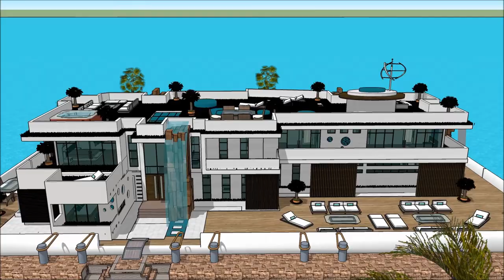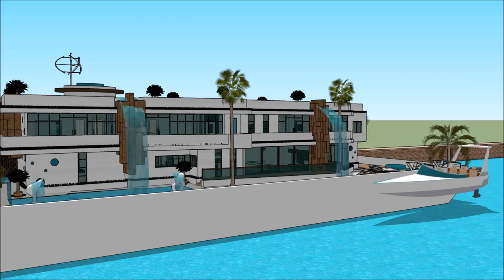HAUSBOOT MIETEN FLENSBURG BOAT SHOW 2018 DEUTSCHLAND Yacht getaway retreat floating on water Houseb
The houseboatzania launching an innovative high-end luxury yacht houseboat home design potentially as a display of exhibition of the HAUSBOOT MIETEN FLENSBURG BOAT SHOW 2018 DEUTSCHLAND Yacht getaway retreat floating on water  Houseb.

The collection of the Houseboatzania concept of HAUSBOOT MIETEN FLENSBURG BOAT SHOW 2018 DEUTSCHLAND Yacht getaway retreat floating on water  Houseb consists of high luxury and architectural art pieces in minimalism combined with living on the waterfront of the harbour of

The houseboat yacht design has the basis to sustain living with high standards and contemporary structural design at HAUSBOOT MIETEN FLENSBURG BOAT SHOW 2018 DEUTSCHLAND Yacht getaway retreat floating on water  Houseb with numerous of prospects for excessive living and celebrating the desire of life worldwide: